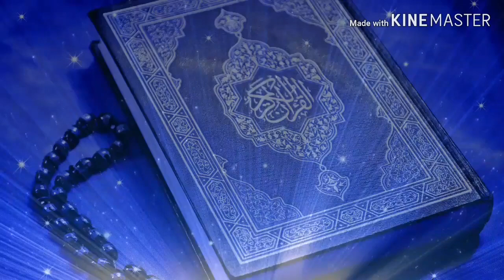مامۆستا ماکوان موسلمان بۆنی مولحیدێک سوپاس بۆ خودای گه وره له سه ر ده ستی مامۆستا خۆی